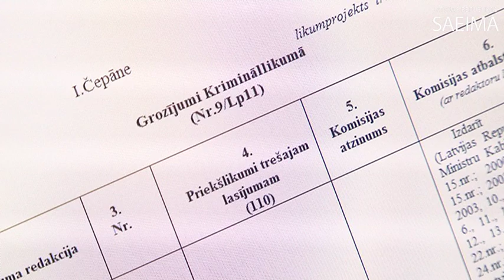Saeima apstiprina būtiskas reformas kriminālsodu politikā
Saeima ceturtdien, 13.decembrī, trešajā galīgajā lasījumā pieņēma apjomīgus grozījumus Krimināllikumā, kas paredz būtiski reformēt pašreizējo kriminālsodu politiku, sekmējot likumu ievērošanu un atturot notiesātos no atkārtotas nozieguma izdarīšanas.

Video:  Saeimas kanceleja